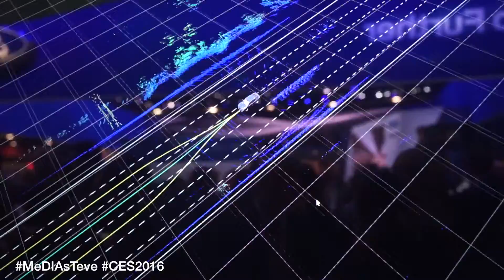Cars at CES